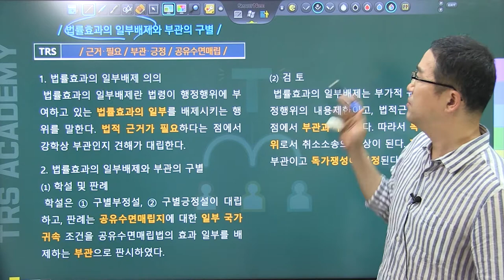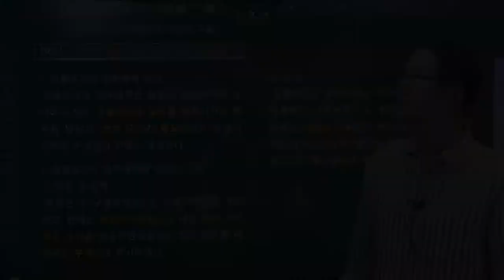#53 법률효과의 일부배제와 부관의 구별